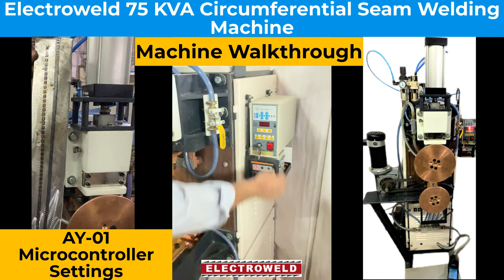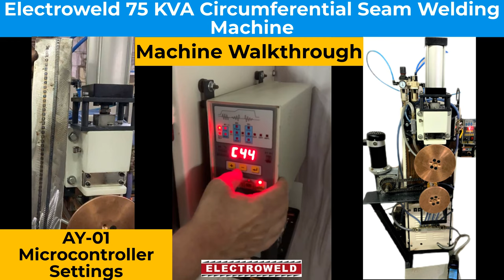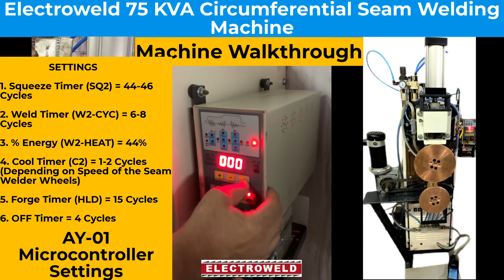Electroweld Circumferential Seam Welding Machine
ELECTROWELD INDUSTRIES  is a leading manufacturer of welding machines in India with a wide product portfolio in the Resistance Welding Machine category, serving the industry for over 46 years ( Since 1974 ). We have a significant global client base of satisfied customers who benefit from our attention to delivering high quality & reliable production ready solutions with industry leading innovations and affordable pricing.

5, Hira Compound, R.C Marg , Opp Navjeevan Society, Mahul Road, Chembur, Mumbai , India, 400074

Our Resistance Welding Machine Portfolio includes Butt Welding Machines- Bandsaw Blade Butt Welder, Carbon Steel and Bi-Metal Band Saw Blade Butt Welder, Wire Butt Welder, Rod Butt Welder, Ring Butt Welder, Stranded Wire Rope Butt Welding using Ceramic Sleeve, Carbon Sleeve or Glass Sleeve, Spot Welding Machines - Press Type Spot Welder, Multiple Head Projection Spot Welder, Wire Mesh Welder, Foot Pedal Operated Rocker Arm Spot Welder, Pneumatically Operated Rocker Arm Spot Welder, Weld Nut Projection Spot Welder, Portable Spot Welder, Suspension Type IT Spot Gun , Longitudinal Seam Welder, Circumferential Seam Welder, Roll Spot Seam Welder, Resistance Brazing Machines, Stranded Conductor Separating Heating Machines, Resistance Heating Annealing Machines and Customized Machines for specialized requirements.

Attention to Quality, Design, Safety and Reliability is the hallmark of each Electroweld manufactured product. As a ISO 9001: 2015 and NSIC certified company, we adhere to strict quality standards and follow principles of continuous refinement to our welding machines which are engineered for delivering high quality repeatable weld jobs, lower cost of operations and longer service life.

Our Product Lines include:
1. WIRE & ROD BUTT WELDING MACHINES : Vast range suitable to weld 0.3mm - 35 mm diameter for M.S / S.S , Copper , Brass, Aluminium, High Carbon & other Wires/Rods of various forms, Rings, Hoops, Gaskets etc. Standard line of Wire But Welder and Rod Butt Welder for various applications in the Wire and Cable Industry.
2. STRANDED WIRE ROPE  BUTT WELDING MACHINES : Vast range suitable to weld 0.07mm² – 962mm²- Stranded conductors using Glass Sleeve, Ceramic Sleeve and Carbon Sleeve depending upon type and cross section of stranded conductor.
3. BAND SAW BLADE BUTT WELDING MACHINES : For Carbon Steel / Bi-Metal Blades ranging from 6mm – 125mm wide [Manual and Semi-Automatic] having shearing & grinding attachments with Auto Annealing functionality.
4. SPOT WELDING MACHINES and PRESS TYPE PROJECTION WELDING MACHINES – As per Customers requirements. Foot Pedal Operated Rocker Arm Type , Air Operated Pneumatic Rocker Arm Type, Hand Operated Portable Spot Welder having Integrated Transformer & Controllers , Portable Pneumatically Operated, Integrated Transformer Gun Type Spot Welder , Suspension Type Trans Gun Spot Welder, Pedestal Spot Welder, Bench Mounted Spot Welder.
5. MULTI-HEAD SPOT WELDING MACHINES and MULTI-HEAD PROJECTION WELDING MACHINES : In various configurations, such as 1 KVA– 200 KVA, Press type Spot Cum Projection Welder, Press Type Spot Welder, Press Type Projection Welder. Projection/Spot Welder with Constant Current Control.
6. BRAZING & HEATING MACHINES : 1 KVA - 200 KVA, Pedal Operated as well as Pneumatically Operated For different applications .
7. SEAM WELDING MACHINES : Longitudinal Seam Welder, Circumferential Seam Welder, Universal Seam Welder, Roll Spot Seam Welder - 10 KVA – 200 KVA.
8. STRANDED CONDUCTOR SEPARATING MACHINES: 1 KVA - 50 KVA, Pedal Operated Stranded Conductor Separating Machine, Pneumatically Operated Automatic Stranded Conductor Separating Machine.
9. SPECIAL PURPOSE WELDING MACHINES : We can customize our machines as perweld job requirements and provide a production solution for custom applications.